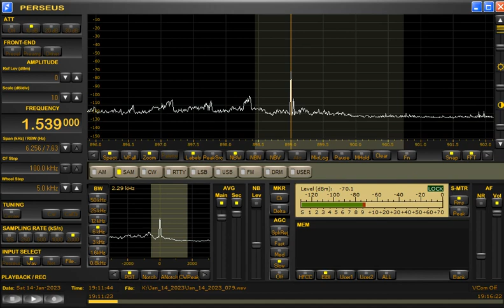1539kHz RTD Radio Nationale (Djibouti) at 1911UTC on January 14, 2023